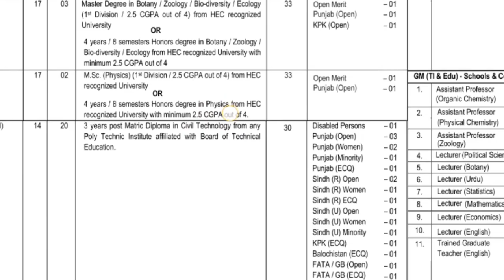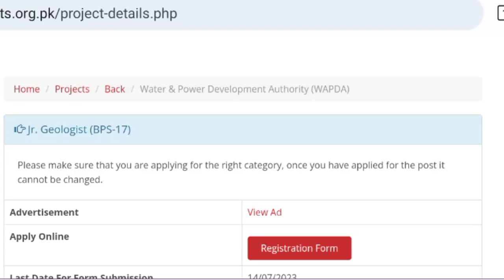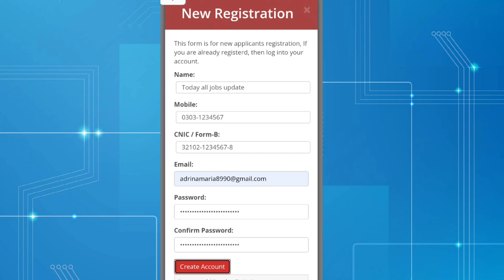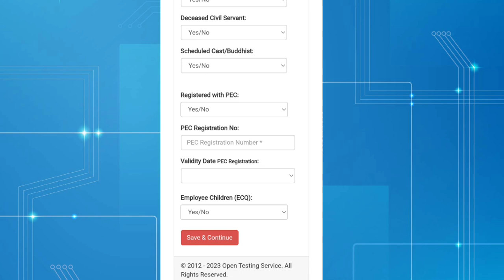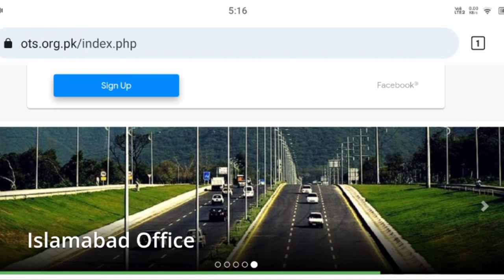water and power development authority wapda jobs |Today all jobs update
Applicants are advised to read the following instructions carefully before filing the prescribed application form available on M/s OTS website (https:llots.org.pk). The
General Conditions & Instructions:
•Written test shall be conducted by M/s OTS & interview will be conducted by WAPDA.
•The initial appointment shall be on probation for a period of 01 year.
• General age relaxation has already been included in the age limit. 03 years age relaxation shall be admissible to the candidates belonging to Scheduled Castes,
Buddhist Community, Recognized Tritbes of Tribal Areas, Gilgit Baltistan and Azad Kashmir. 03 years of age relaxation shall also be admissible to candidates belonging
to Sindh (Rural) and Balochistan for the posts of BPS-15 & below only.
•10 years of age relaxation shall be admissible to disabled persons applying against disabled quota.
Advertising
•Govt. / WAPDA employees who have completed 02 years continuous service on the closing date of receipt of application shall be admissible 10 years age relaxation
upto the age of 55 years.
•Age will be calculated as on last date of receipt of applications.
•Only children of WAPDA employees are entitled to apply against the quota reserved for WAPDA Employees Children. The children of employees of DISCOs, GENCOs,
NTDC etc. are not entitled to apply against WAPDA Employees Children Quota.
•The candidates already serving in WAPDA shall apply through WAPDA HR Division and submit requisite NOC / permission.
•Candidates applying under WAPDA Employee Children Quota (ECQ) must submit the following requisite documents at the time of interview:
a. Affidavit on non-judicial stamp paper from WAPDA Employee and Certificate from the concerned WAPDA office that no son l daughter has already been employed
under WAPDA ECQ in the past.
b. Documentary proof of employment of Father / Mother in WAPDA.
•Govt. employees may apply through proper channel and submit requisite NOC/ permission.
•Educational Certificates / Degrees must be verified from HEC Recognized Universities / Concerned Boards / Institutes.
•Original documents shall be presented by the candidates at the time of interview.
•The
•Any information found bogus at any stage during induction or later in service shall result in termination thereof.
How to Apply:
FATA/ GB (Open) -01
for registration and submission of applications within 15 days of publication of advertisement.
•Candidates shall pay test fee of Rs. 200/- to OTS. Test fee shall be paid in any Branch of Bank Alfalah, HBL or ABL on prescribed Bank Challan form downloadable
•Candidate must specify the post & office against which he / she is applying.
•Candidates are required to send complete prescribed application fom along with attested copies of all educational documents, domicile certificate, CNIC and relevant
documents / experience certificates, two recent passport size photographs as well as original fee Challan through courier service / Pakistan Post etc. to; Manager
Operations (WAPDA) Open Testing Service, Office No.1, Central Avenue, Bahria Town Phase-VI, Islamabad.
•Candidates will be informed through text message by OTS regarding roll no. slips, test centers, test date, timing etc.
•Applications submitted by hand or received after due date shall not be entertained.
•After applying for post(s), applicants are advised to regularly check Testing Agency's for important announcement (procedure for roll number
slip /written test schedule / result etc.) related to recruitment against applied posts.
• For any information / query regarding application, test, roll no. slip, test center, result etc., candidates may contact 0TS at or
wapda jobs
wapda jobs online apply form
wapda jobs online apply 2023